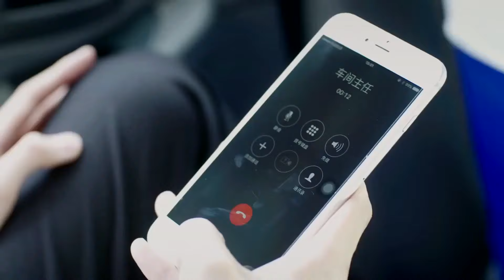傲娇总裁主动认错，灰姑娘忍不住调侃他，结果霸总落荒而逃|狐狸的夏天🍨 撒糖LIVESweetLIVE🍨